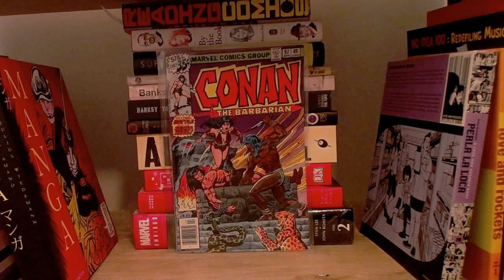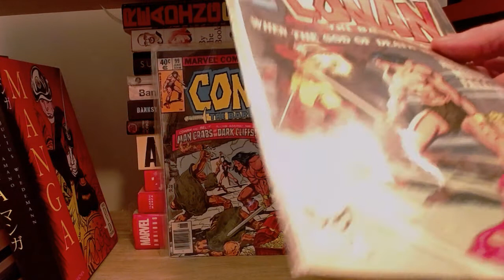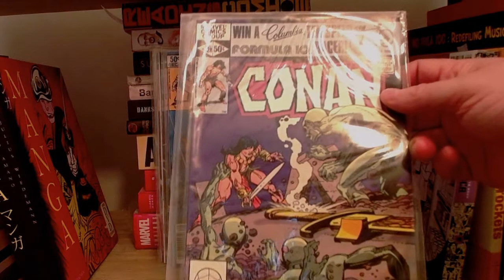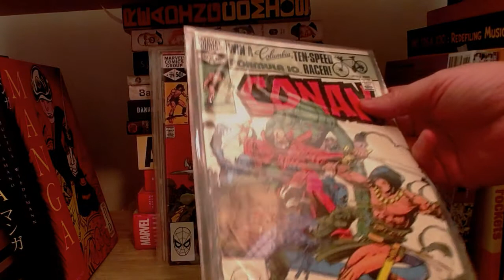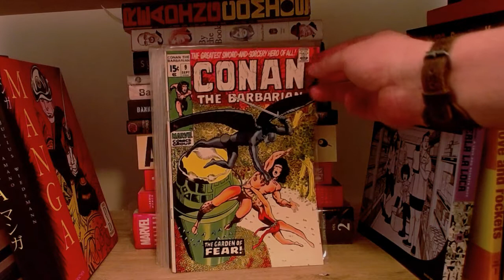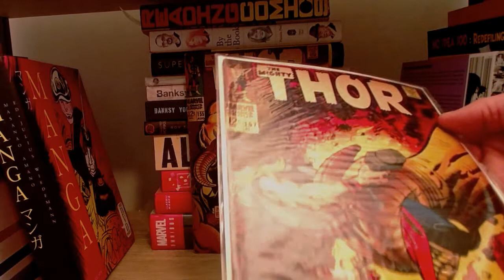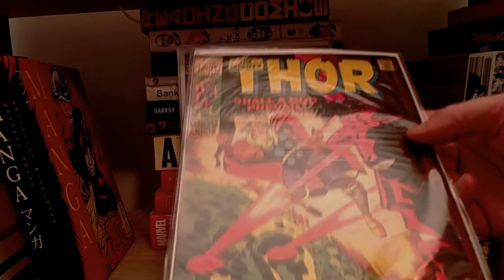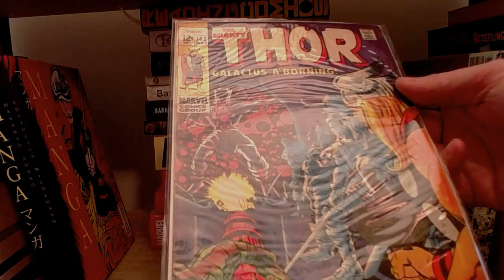Comics Haul: Gods & Barbarians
A cheap Conan Bronze Age Lot  meets a  Less cheap Thor Silver Age Lot. Get schooled about Vinnie Coletta! Please click the LIKE button. It's free and relatively painless. Sadly there is no LOVE button yet.